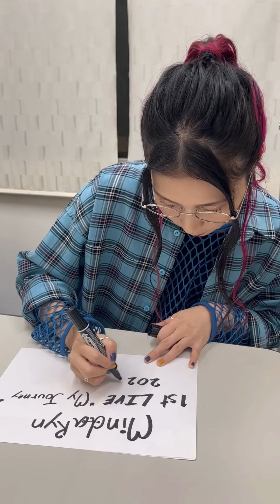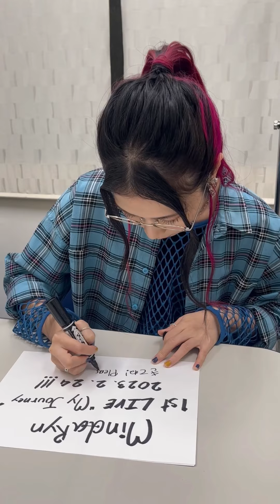1st LIVE 開催決定！❤️‍🔥